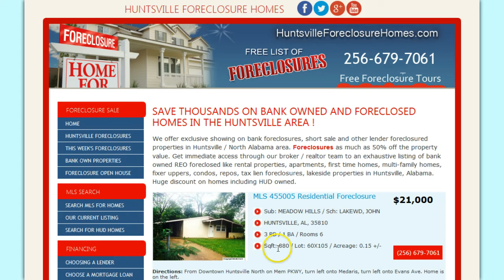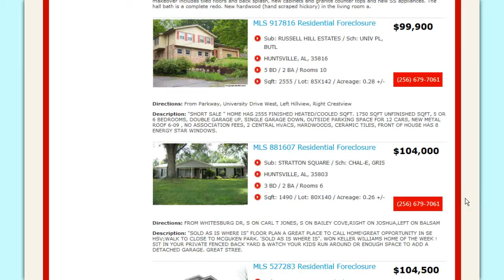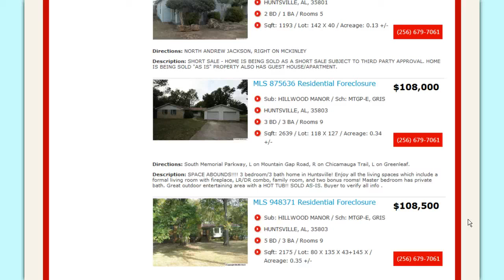Tax Lien Franklin County TN